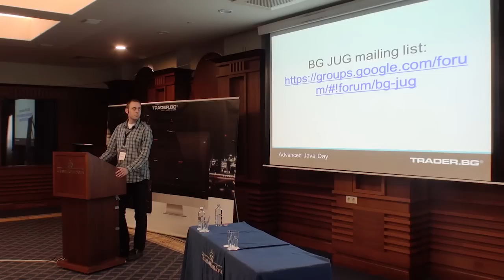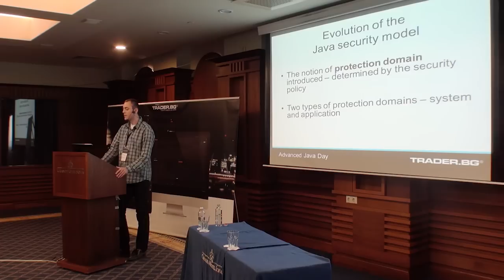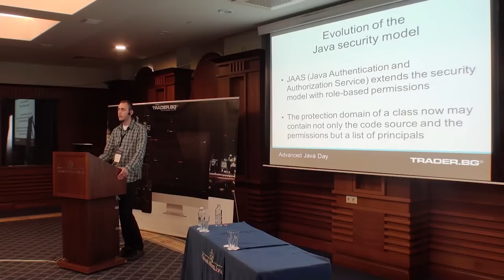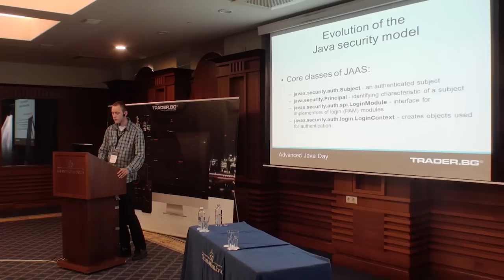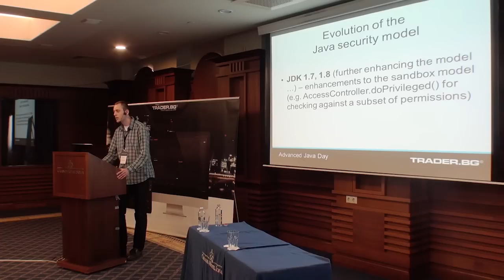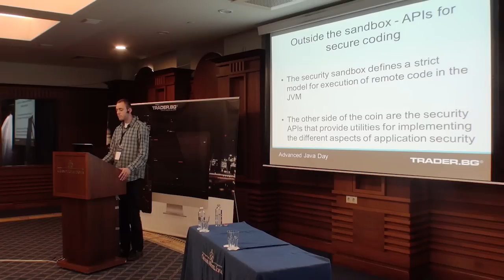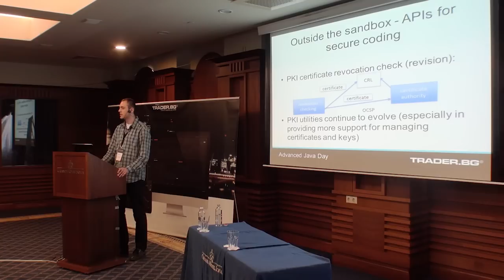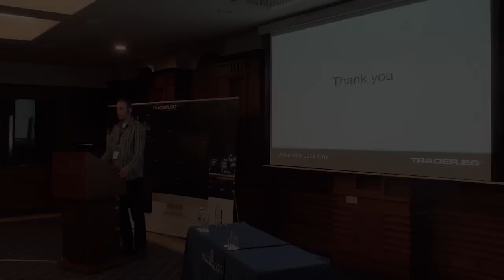Trader.bg: Advanced Java Day - Security Architecture of the Java Platform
Advanced Java Day е семинар с безплатни лекции от топ Java професионалисти по случай 10-ия рожден ден на Trader.bg В настоящото видео: Архитектура за безопасност на Java платформата. Лектор: Мартин Тошев.